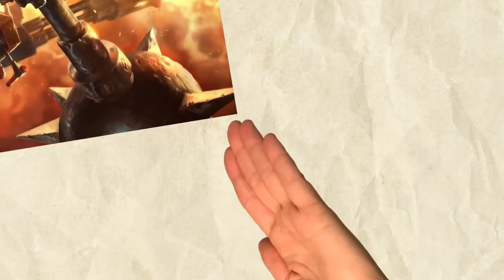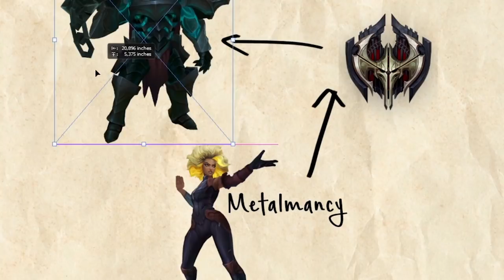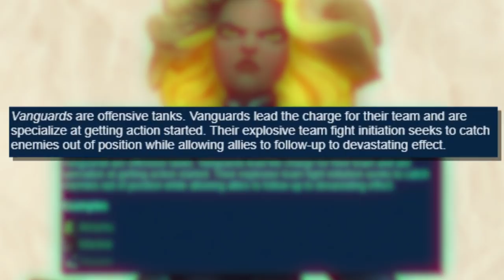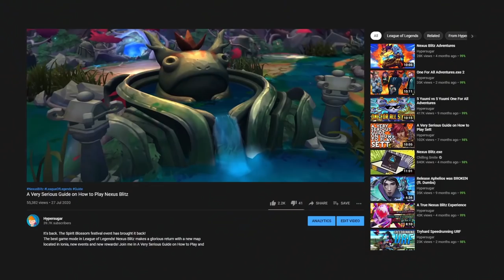A Very Serious Guide on How to Play Rell (2020 Release)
Want to learn what Rell's abilities do and how to use them? You've come to the right place! In A Very Serious Guide on How to Play Rell, I will cover everything you need to know to get a good grasp of this League of Legends Champion! Putting a spotlight on the Iron Maiden and everything this Support champion has to offer. Add in some editing, Rell cinematic but different, memes, a spark of her lore and story, other skits and montages and you got yourself this video! Now go ahead and get educated! ..or at least enjoy the content!

More Hypersugar?

♪ MUSIC ♪

Summoner's Rift OST - Riot Games

M Ninja - Festival Temple
DKR Title Theme